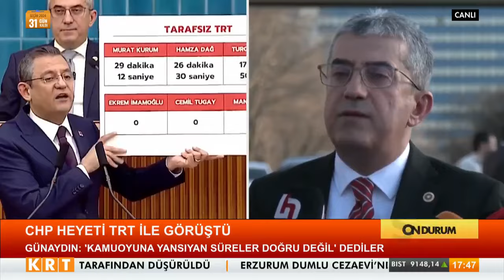CHP heyetinden TRT ile görüşme sonrası ilk açıklama!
Digiturk 62.

D-Smart 147.